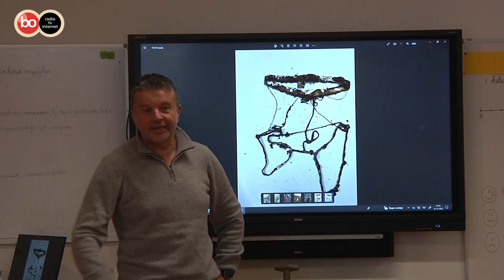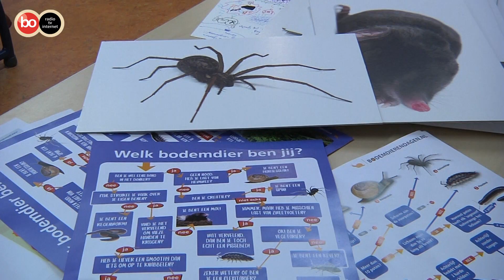Aangevreten onderbroeken opgraven in de Bollenstreek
Bij scholen, in woonwijken en langs wegen in de Bollenstreek zijn dinsdag onderbroeken opgegraven door kinderen en omwonenden. De 100% katoenen onderbroeken werden twee maanden geleden begraven om de bodemkwaliteit te onderzoeken. Op verschillende basisscholen werd het onderzoek uitgevoerd als een challenge om leerlingen bij te leren over leven onder de grond.

De resultaten van de onderbroeken challenge laten zien hoe het bodemleven en de bodemkwaliteit er op verschillende plekken aan toe is. Zo werden onderzoeken verricht op snijbloemenpercelen, moestuinen en huistuinen. De hoeveelheid overgebleven stof op de onderbroeken wijst op een gezonde bodem. Als er weinig stof is overgebleven, betekent het dat het een rijke bodem is waaronder gezonde levensvormen en natuurlijke materialen zich bevinden.

Greenport Duin- en Bollenstreek heeft het initiatief genomen om deze onderbroeken challenge te organiseren. Hiermee willen zij (jonge) bewoners van de Bollenstreek op een creatieve manier meer kennis bijbrengen over de natuur in de Bollenstreek.